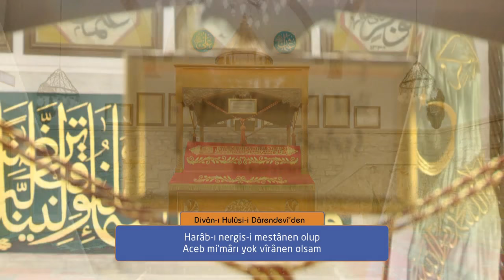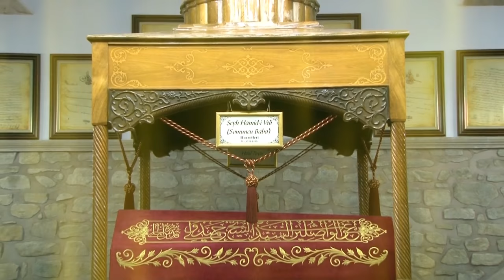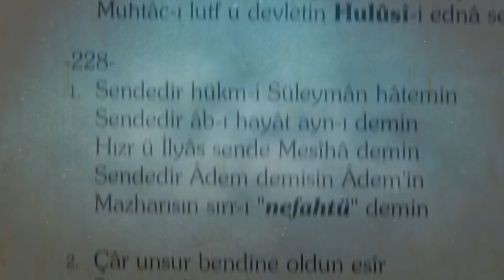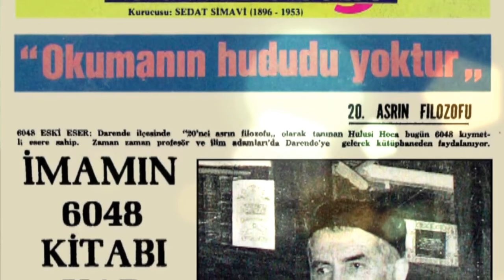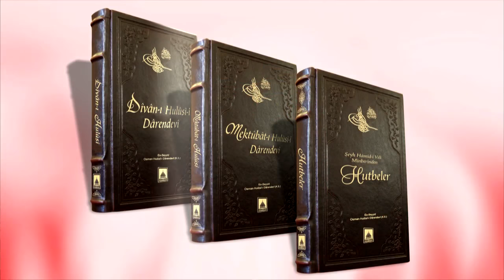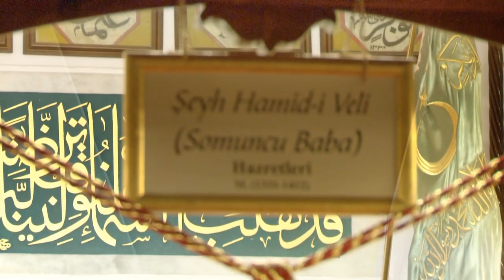Üsküdar Belediyesi | Somuncu Baba ve Hulusi Efendi Paneli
İstanbul Üsküdar Belediyesi tarafından Somuncu Baba ve Hulusi Efendi Paneli düzenlendi. Prof. Dr. Ahmet Şimşirgil ve Prof. Dr. Abdullah Kahraman'ın konuşmacı olarak katıldığı program büyük ilgi gördü.